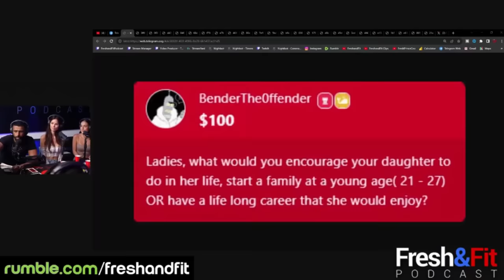Myron Debunk OLD Panel value their AGE ( Full Debate )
/ freshandfit.  .
🎧Listen To The Podcast On The GO HERE🎧